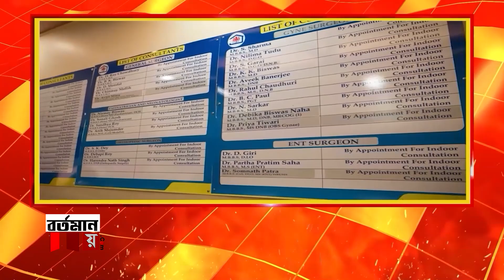মিডিয়ায় ভেসে থাকার জন্য প্রতিযোগিতা চলছে। অখিল গিরিকে উত্যক্ত করা হয়েছে: স্পিকার